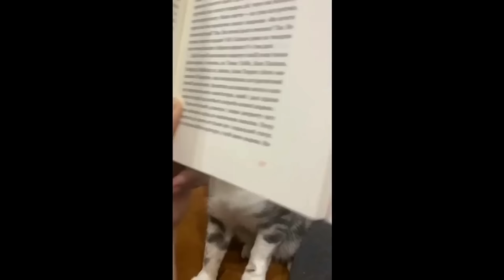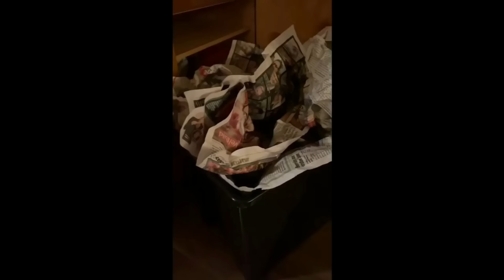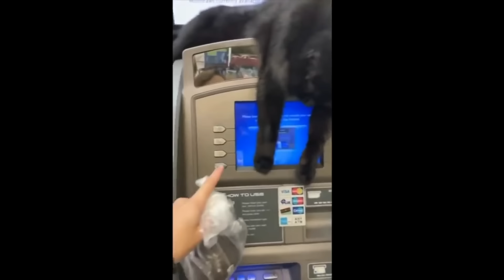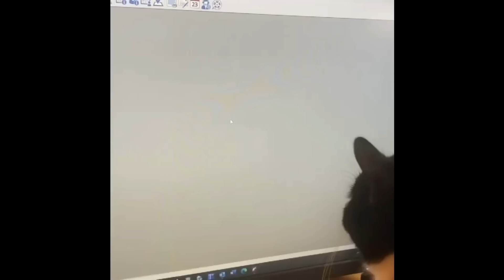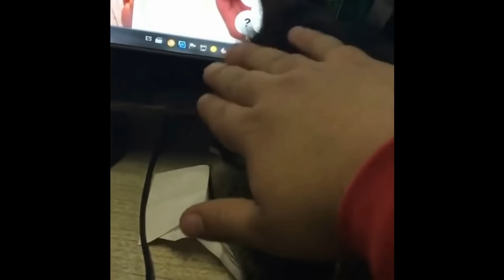2 HOUR BEST FUNNY CATS COMPILATION 2023 😂| The Best Funny And Cute Cat Videos 10 !😸 😸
Today we have an ultimate 2 hour compilation of Latest uploaded Best and Funniest videos from all over the world!